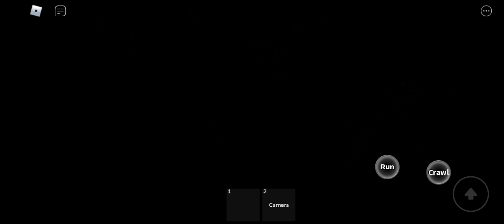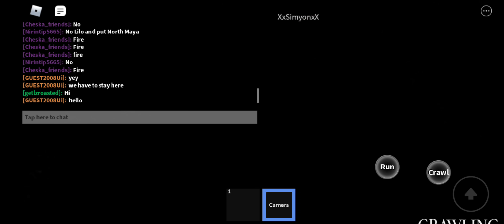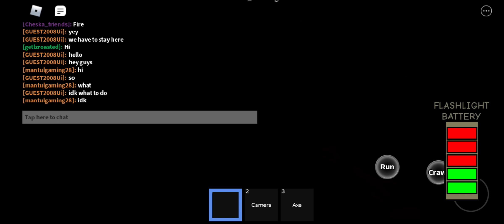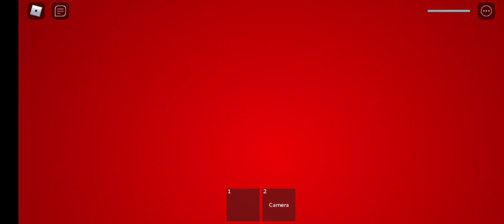just playing some roblox